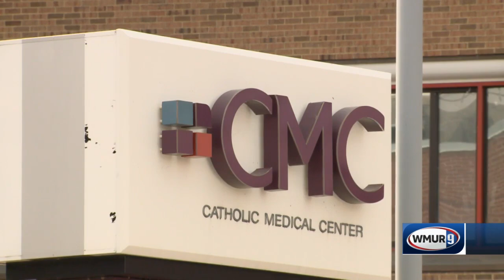NH hosptials reporting millions of dollars in statewide loses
New Hampshire Hospitals are describing a huge financial loss statewide because of the COVID-19 pandemic.